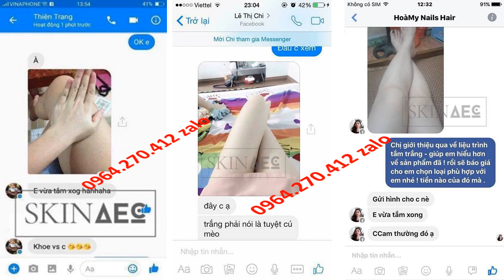cách làm kem trộn dưỡng trắng da toàn thân Skin AEC 0964270412 Zalo